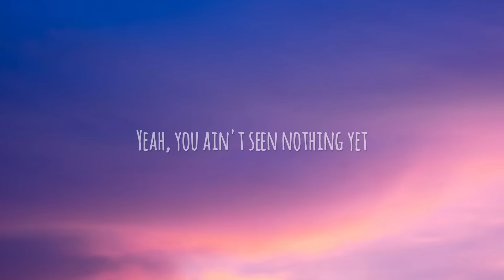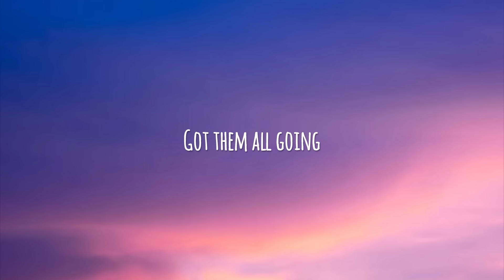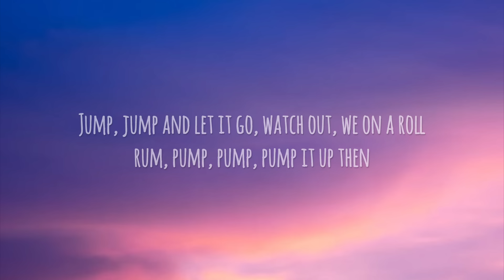BABYMONSTER - SHEESH (lyrics)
Artist: BABYMONSTER (베이비몬스터)
Song: SHEESH
Album: BABYMONS7ER
Released: April 1, 2024
Genre: Hip-hop, dance
Language: Korean, English

Da-la-lun-dun
Da-la-lun-dun
Da-la-lun-dun
Baby, I'ma monster

I see you in slow-mo
You know you're in trouble
Ooh-hoo-hoo-hoo
Balbeodung chyeobwa
Eochapi sonbadak
Wieseo mot naga

Nuneul tteun sungan pieona
All eyes on me, bureul jilleora
Do or die on my life
Yeah, you ain't seen nothing yet

Got them all going
Sheesh, sheesh
Sheesh, sheesh, sheesh, yeah
B-A-B-Y-M-O-N
Sheesh, sheesh

Yo, hold on, swit
Gyang deuribueora ne dalpaengigwane
Igeon ne gwie jul chukbok
Eumage matchwo gyang chum chwo
Hibiri hap hap boom, boom, pow
Bunwigi taolla neonedeul nun dora
Ttinghani jeokjani chunggyeogil geoya
Crown this queen
Homneoneun chyeotgo nae daeumeun wi
Eojungitteojungi junggan anim
Nal bogo datyeotdeon ipdeul say
Sheesh, sheesh, sheesh

You know what it is, I be running this
Pull up in a ghost, peek a, peek a boo, hoo
Vroom, vroom
Neone simjange bakdongi, pump, pump, pop
Pedal to the metal, click, clack, click
Put 'em up to the sky, high, high, high, high

Sheesh, sheesh
B-A-B-Y-M-O-N
Sheesh, sheesh

Maeumkkeot useobwa
Ijen nae charyenikka
Cheoncheonhi bultaewo nega jamdeun sai

Time's up
Ollaga ollaga deo
Kkokdaegi kkokdaegiro
Haneul wi haneul wiro
Fly away
On sesangeul dwijibeo
Come on, let's ride

Baby, I'ma monster

B-A-B-Y-M-O-N
Tell a friend, tell a friend, tell a friend
B-A-B-Y-M-O-N
Tell a friend, tell a friend, tell a friend (let's go)

Jump, jump and let it go
Watch out, we on a roll
Rum, pump, pump, pump it up then